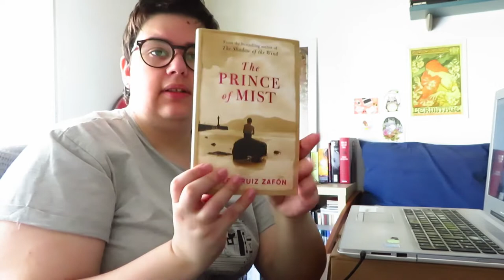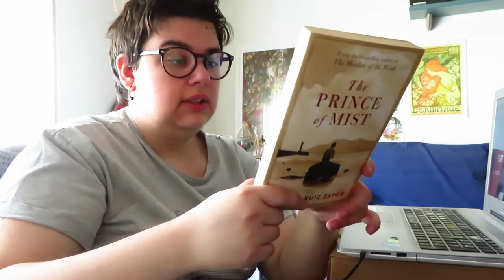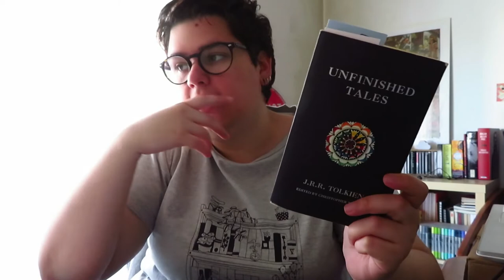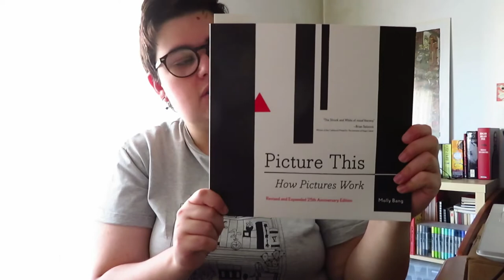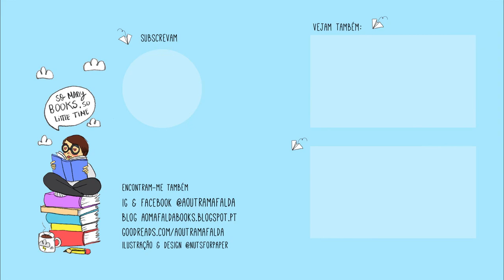Diz que é outro vlog | Studio vlog | Diário de Leituras